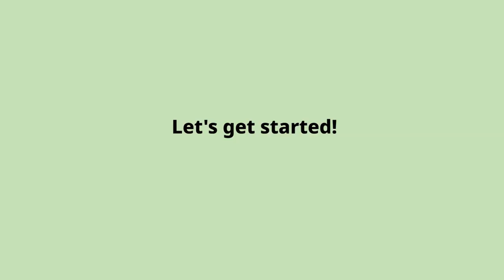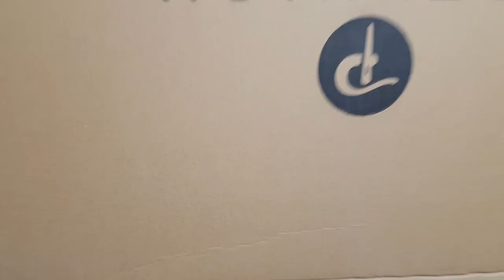REVIEW/ 스팀다리미 프레션 언박싱 [Tendersmile Handmade x 퀼트스타]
REVIEW/ steam iron unboxing

스팀다리미 프레션 언박싱 영상입니다.
다리미판이 넓어서 대형 작업물에 솜 붙이거나,
전사지 붙일때 아주 편할 것 같아요.
바지 주름 잡을 때도 편하네요.

영상이 도움이 되셨다면 좋아요 클릭! 구독해서 다음영상도 보세요.